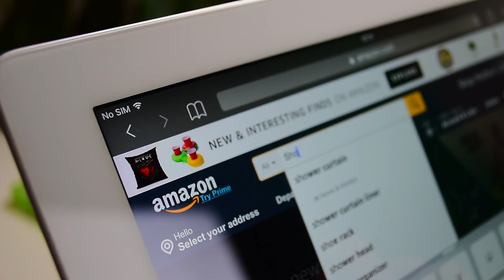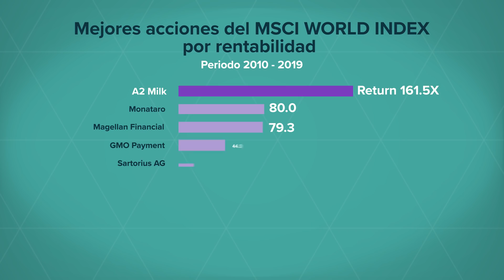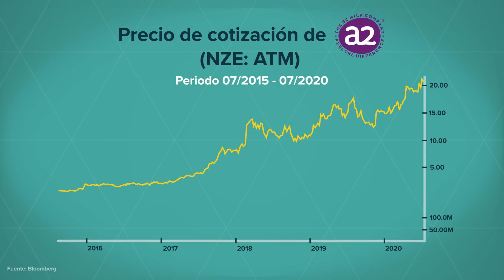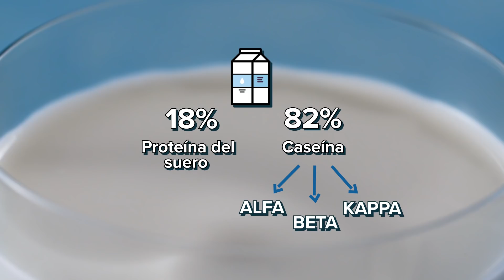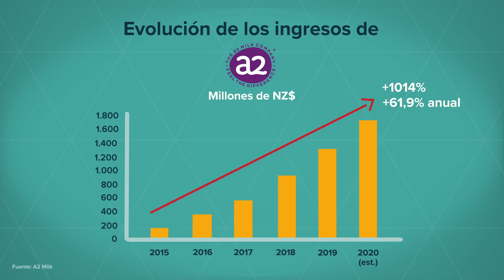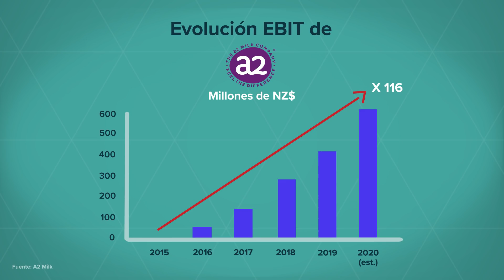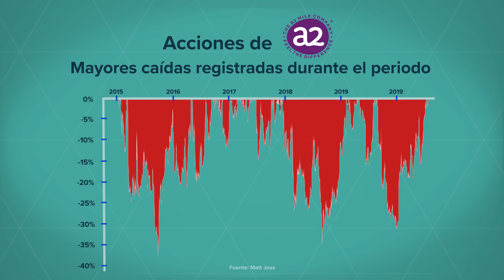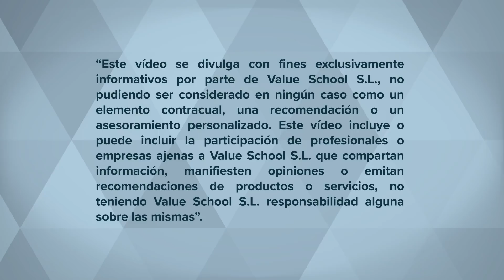¿Cómo una empresa láctea venció a los gigantes de Silicon Valley? - Value School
👉👉👉 Registrate 100% Gratis en Value School y recibe todas nuestras novedades

¿Qué empresa pensais que ha cosechado la mayor revalorización en bolsa de todo el mundo durante la última década? Si os hiciesen esta preguta probablemente la mayoría pensaríais en empresas como Amazon, Netflix o Tesla. Sin embargo, cómo os quedáis si os decimos que la empresa que más rentabilidad ha tenido en bolsa durante los últimos 10 años ha sido una pequeña empresa láctea de Nueva Zelanda.

¿Sorprendidos? En este nuevo vídeo que hemos preparado en colaboración con Value School os damos todos los detalles sobre cómo A2 Milk ha logrado adelantar por mucho a las grandes estrellas de Silicon Valley.¿Quieres aprender más sobre el mundo de la inversión?

*Vídeo producido por esBalboa